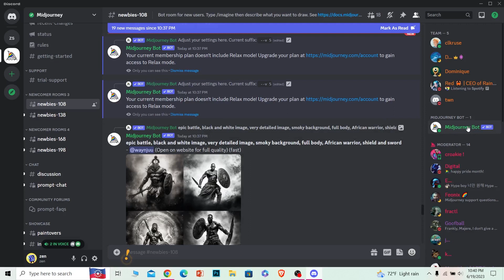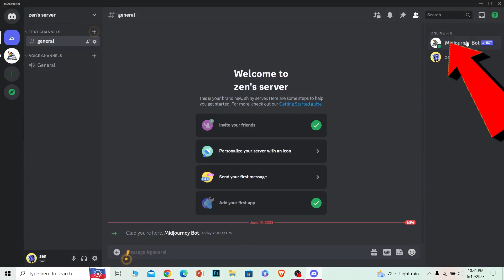How to ADD Midjourney To Your Discord Server (in 2 Minute!)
This video talks about how to add midjourney bot to discord server. So, make sure you watch the video till the end and learn the exact steps.